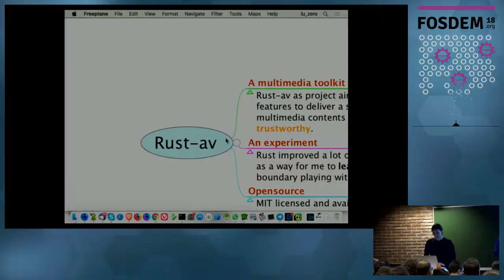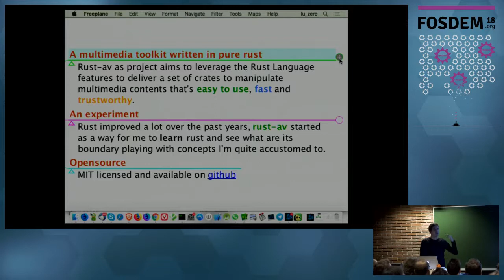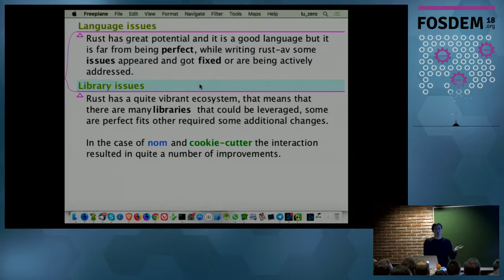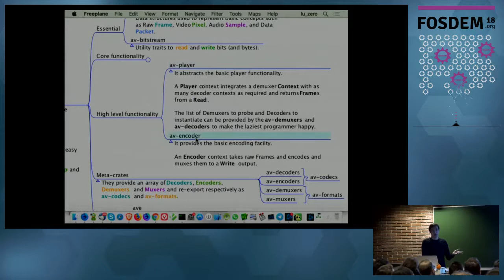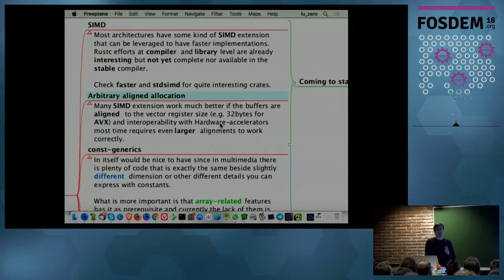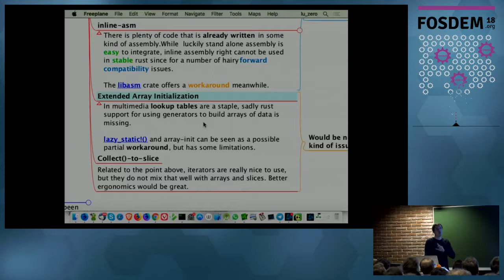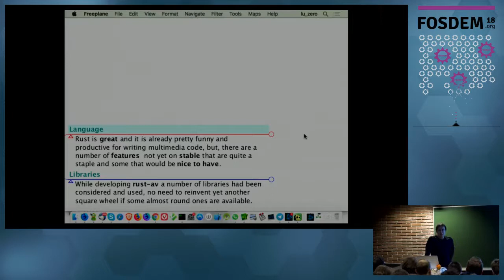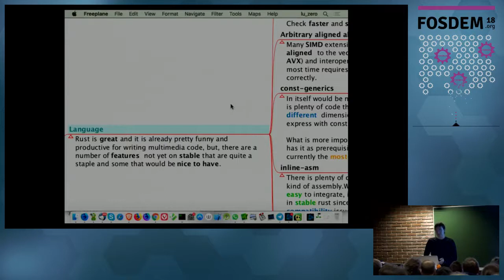Luca Barbato - Introducing rust-av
A pure-Rust approach to multimedia

Multimedia development is mainly done in C+assembly since speed is important and such combination of languages traditionally gives the best control over the hardware.

Rust is considered a mature system language that provides strong warranties about memory access (and more) without sacrificing runtime speed.

Multimedia libraries are plagued by classes of bugs that Rust actively prevents at compile time, thus this talk is about leveraging Rust to have a multimedia framework that is nice to use and at the same time more trustworthy.

Target audience is people with some Rust knowledge and some experience with multimedia libraries and concepts.